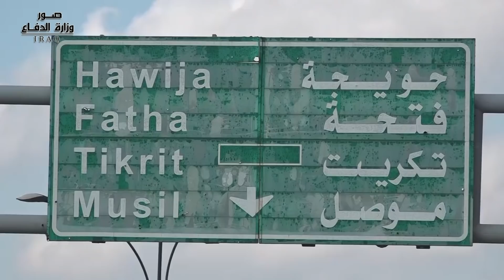الاستخبارات والامن تلقي القبض على مجموعة تنتمي لداعش في كركوك